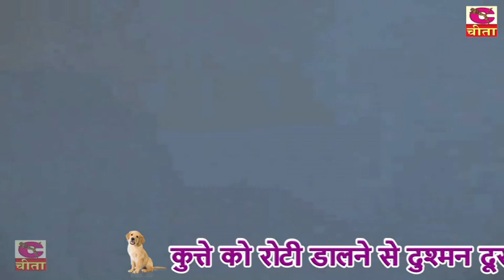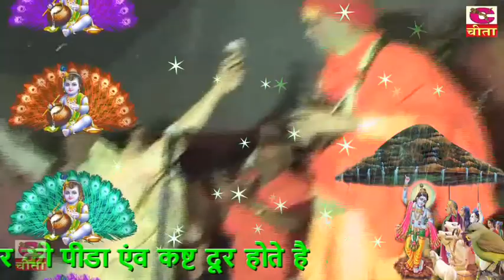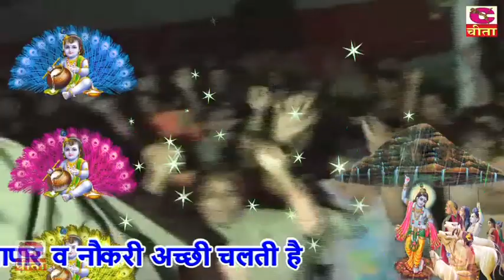जब बुद्धि निर्मल होती है तो वो ईश्वर का वंर्णन कर लेती है-श्रीमद् भागवत कथा हिंदी में-भाग 02(ROHTAK)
" ! " is जब बुद्धि निर्मल होती है तो वो ईश्वर का वंर्णन कर लेती है bhagwat katha vol-02 VIDEO ME / BHAJAN is presented by Cheeta Cassettes Team

* इस रहस्य को पद्मपुराण के भागवत महात्म्य में उद्घाटित. करते हुए कहा गया ...
* जिस घर में नित्य श्री मद भागवत कथा सुनी जाती  है, वह तीर्थ रूप हो जाता है |
 * इसके साथ अर्थबोध, मनन, चिंतन, धारण और आचरण भी आवश्यक है।
 * इसके श्रवण मात्र से हरि हृदय में विराजमान हो जाते हैं।
* मात्र एक, आधे या चैथाई श्लोक के अर्थ सहित नित्य पाठ से अभीष्ट फलों की प्राप्ति हो सकती है |
* भागवत के पाठ करने या फिर सुनने से मनुष्य के अज्ञान जनित मोह और मदरूप अंधकार का नाश हो जाता   है
 * इसके पठन एवं श्रवण से भोग और मोक्ष दोनों सुलभ हो जाते हैं।
 * मन की शुद्धि के लिए इससे बड़ा कोई साधन नहीं है।
 * सिंह की गर्जना सुनकर जैसे भेड़िए भाग जाते हैं, वैसे ही भागवत के पाठ से सब दुख दुर हो जाते है

Sundar kand / BHAJAN Credits :  -
Title -  जब बुद्धि निर्मल होती है तो वो ईश्वर का वंर्णन कर लेती है bhagwat katha vol-02 VIDEO ME
गाँधी कैम्प (रोहतक )
Vol. : - भाग 02
Album : -   श्रीमद् भागवत कथा हिंदी में vol-02
Singer - स्वामी श्री दीन दयालु जी महाराज ( श्री वृंदावन वाले )
Editing - Himanshu
Label - Cheeta